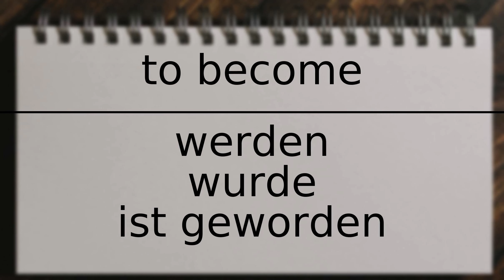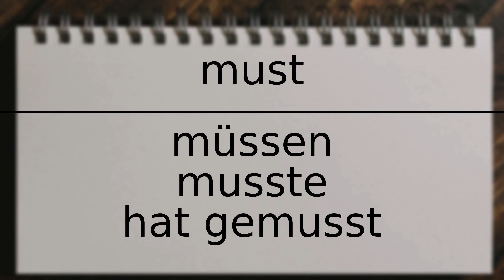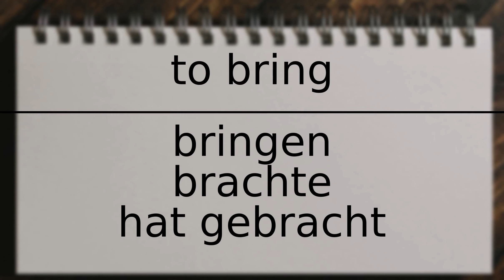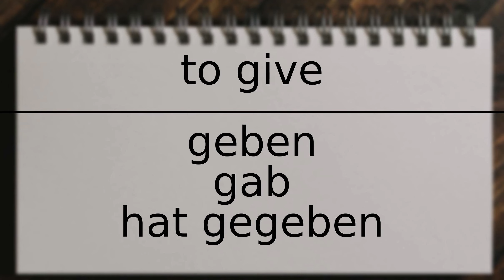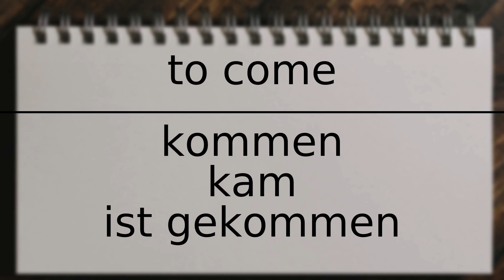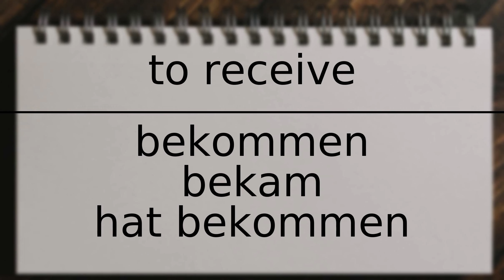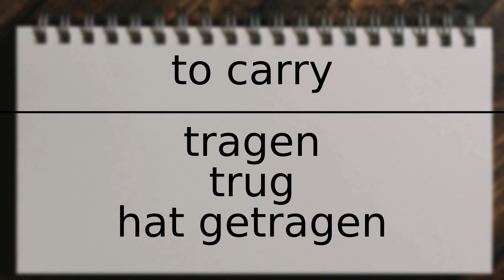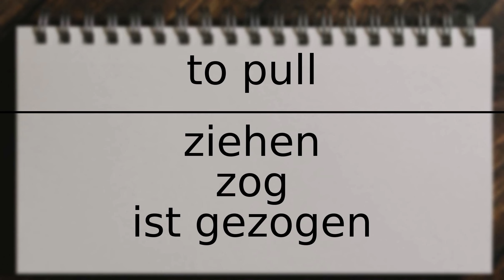[DE] German irregular verbs (part 1)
German irregular verbs (part 1)